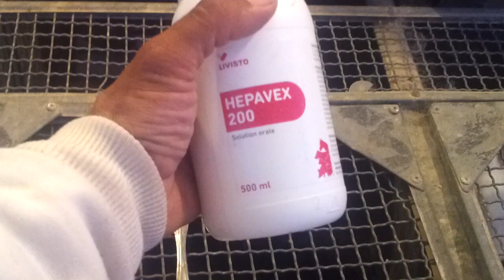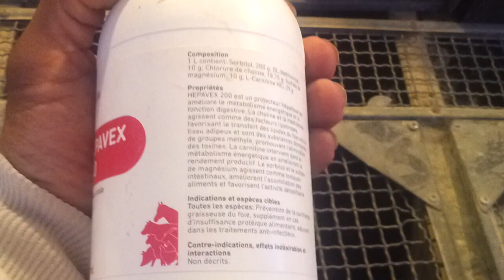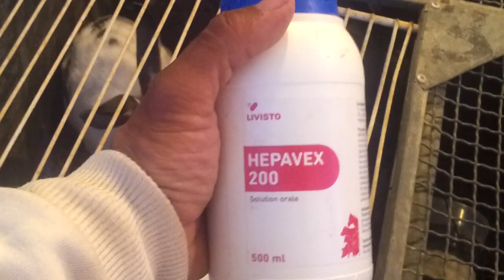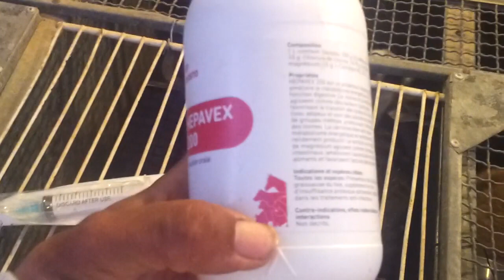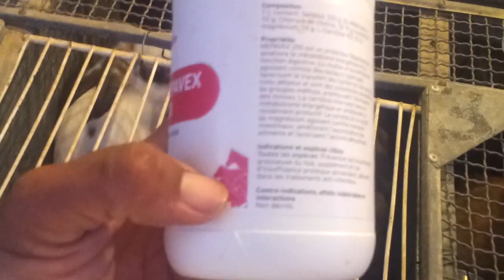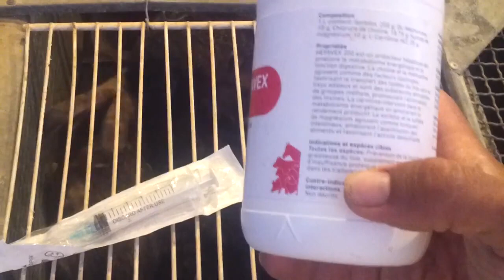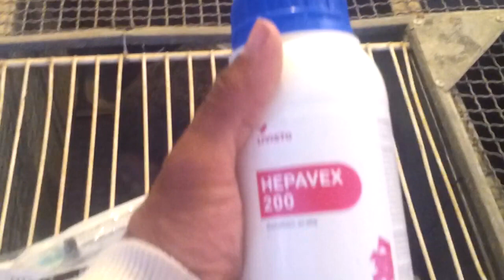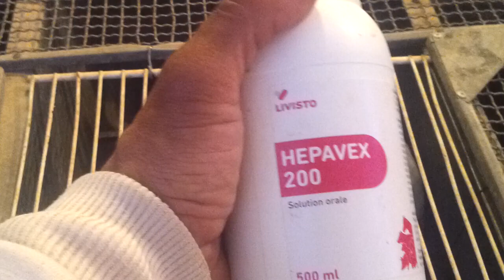دواء مجرب فاتح للشهية و تسمين الأرانب بسرعة الصاروخ